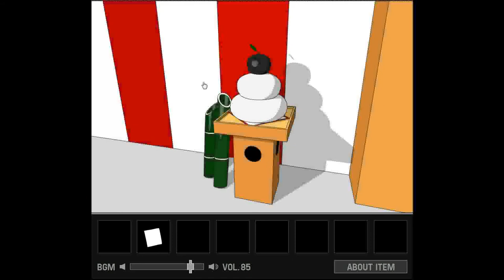Ninja Motion's Kagamimochi Walkthrough